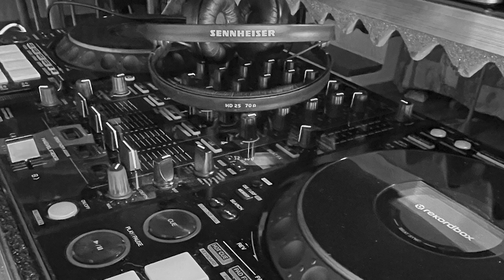Luciano Verino Dj Live Set Deep House Summer 2022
1. Marsh & Katherine Amy - Find Me
2. Chillelektro - Dahme (Original Mix)
3. Erdi Irmak - Voices (Original Mix)
4. Diego Krause - Rabbit Hole (Original Mix)
5. Ilya Garbuz - Calisia (Original Mix)
6. Zone+ - Polar (Original Mix)
7. Smok - To Be (Original Mix)
8. Damian Lazarus, The Ancient Moons  - Feedback Loop - Serge Devant Remix
9. Diversion - 24 Hours (Extended Mix)
10. Bigasti - Algebra (Original Mix)
11. Hotmood - Boogie House (Original Mix)
12. 22 Weeks - Everybody Dance (Original Mix)